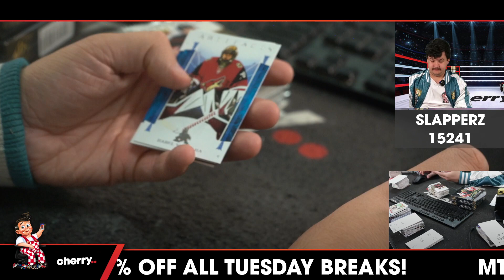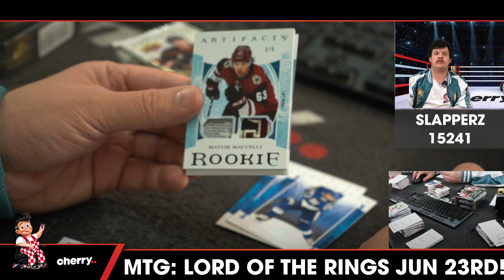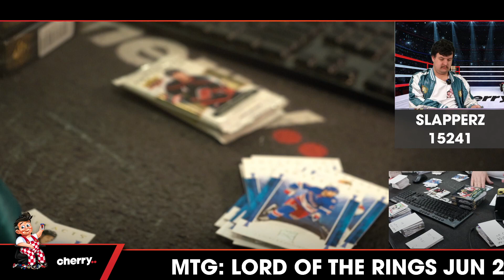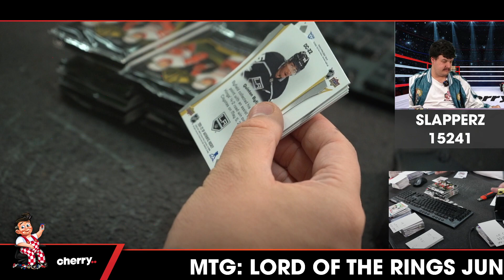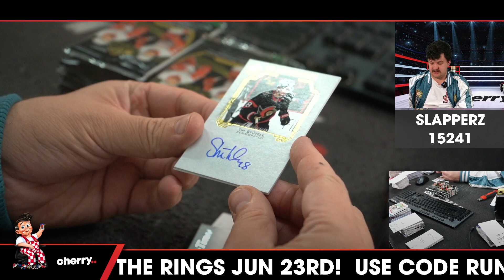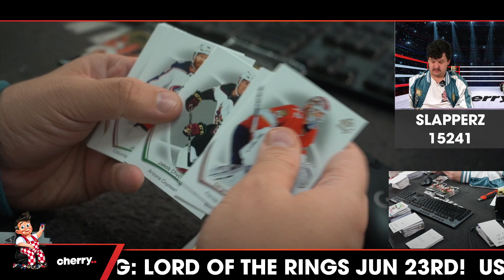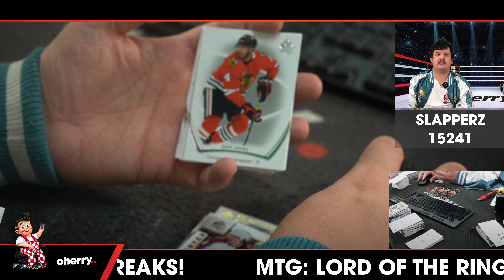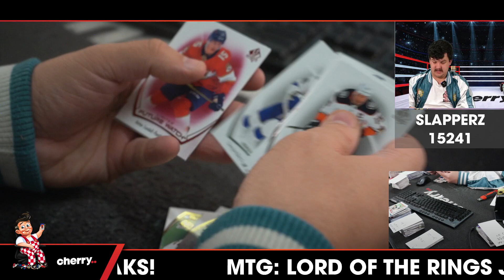Slapperz - Daily Hockey Team Based Break #15241 - Jun 20 (5pm)